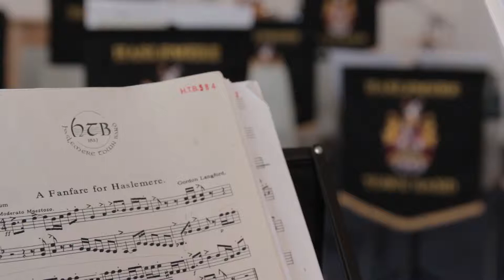Haslemere Town Band - A Celebration Concert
Haslemere Festival 2019
Haslemere Town Band present A Celebration Concert at Haslemere Methodist Church 11/05/2019

The Haslemere Town Band is believed to be one of the oldest brass bands in continuous existence. Then band has a proud and glorious past and is looking forward to an exciting and successful future.
David Wright has been Head of Brass at Charterhouse since 1988 and is currently Musical Director of Haslemere Town Band.

Filmed and Edited by Will Pattenden

Unless stated otherwise, tickets for Festival events are obtained from:
Haslemere Hall Box Office, GU27 2AS

Visitors are particularly welocme to Haslemere and the Festival. Accomodation details (including Hotels and B&B) can ne found on the Visitor Information Centre

Haslemere Festival, Registered Charity No. 1104757
Company No. 04918368 Limited by Guarantee